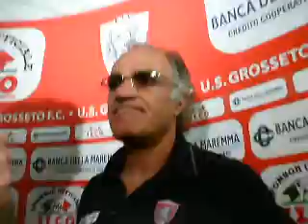Antonello Cuccureddu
Intervista del dopo partita